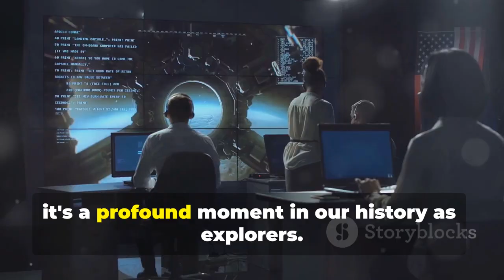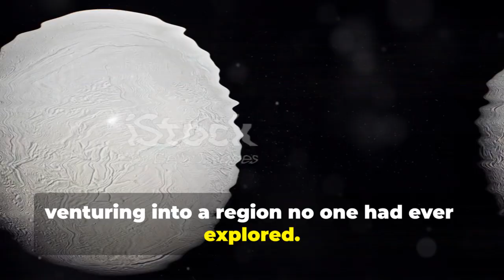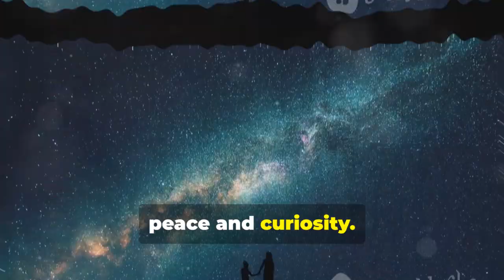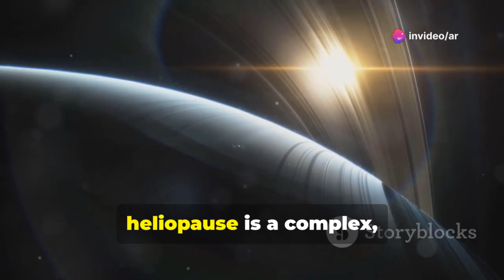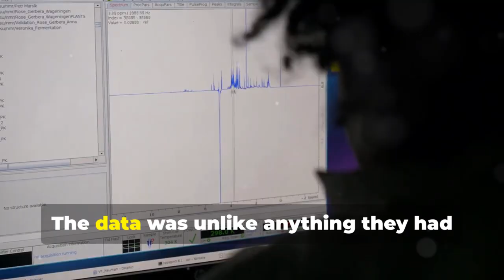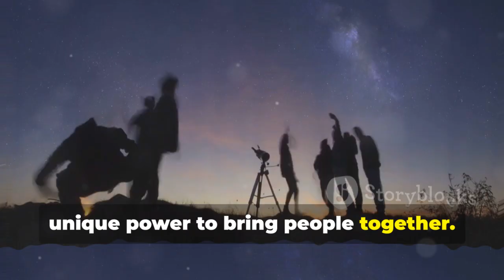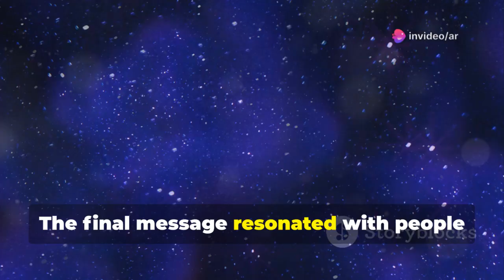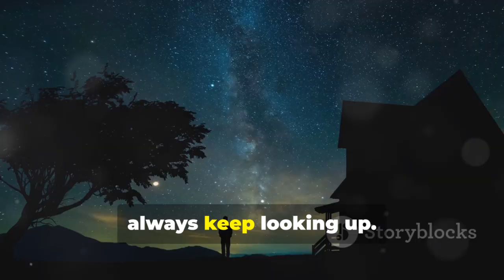Voyager’s FINAL WORDS From the Edge of Space Leave Scientists SPEECHLESS!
Voyager One’s incredible 50-year journey has forever changed our understanding of the cosmos. As its power fades, it sends a mysterious final message—complex patterns that challenge what we know about the universe and humanity’s place within it. Discover how the Voyager probes revolutionized planetary science, crossed into interstellar space, and inspired the world with the iconic Golden Record. Explore the decoding of Voyager’s last data burst, the scientific breakthroughs it sparked, and how VoyagersLastWord united people worldwide in awe and curiosity. The story of Voyager isn’t just about the end of a mission—it’s a call to keep asking bold questions and pushing the boundaries of exploration.

OUTLINE:

00:00:00 A Final Whisper
00:00:57 A Cosmic Billiard Game
00:02:26 A Message in a Bottle
00:03:42 Into the Interstellar Sea
00:05:05 A Puzzling Farewell
00:06:16 Deciphering the Data
00:07:18 The Global Reaction
00:08:15 Our Eyes on the Cosmos
00:09:10 The Journey Never Ends